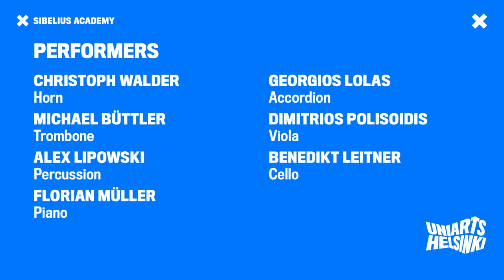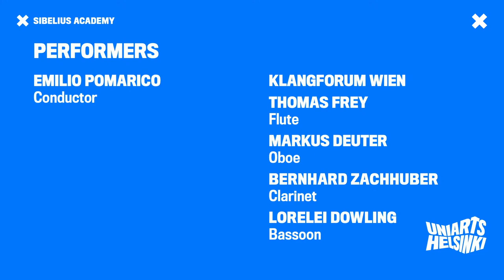NYKY En­sem­ble & Klang­fo­rum Wien: Georg Friedrich Haas, in vain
NOTE:
Two sections of the performance are experienced in full darkness, and during these sections only darkness is visible in the video stream as well.
We recommend to watch the video stream in a dark room, to experience the effect yourself.
HUOM.
Kaksi jaksoa teoksesta kuullaan täydessä pimeydessä, jolloin myös videolla näkyy vain pimeyttä.
Kokeaksesi teoksen vaikutelman, suosittelemme videolähetyksen katsomista pimennetyssä huoneessa.

Musicians from the Austrian contemporary music ensemble Klangforum Wien, comprised of 24 soloists from 10 countries, arrive to Helsinki to work and perform with NYKY Ensemble of Sibelius Academy as part of the international visitors programme of the Sibelius Academy

Helsinki Music Centre - Sonore  October 8, 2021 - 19:00  (UTC +3)

Programme

Georg Friedrich Haas: in vain (2000)

Performers

Emilio Pomarico, conductor

Klangforum Wien
Thomas Frey, flute
Markus Deuter, oboe
Bernhard Zachhuber, clarinet
Lorelei Dowling, bassoon
Christoph Walder, horn
Michael Büttler, trombone
Alex Lipowski, percussion
Florian Müller, piano
Georgios Lolas, accordion
Dimitrios Polisoidis, viola
Benedikt Leitner, cello

NYKY Ensemble
Stella Michael, flute
Taavi Orro, clarinet
Ita Nagode, saxophone
Heidi Savikuja, horn
Henrik Kolehmainen, trombone
Touko Leinonen, percussion
Maaria Pulakka, harp
Mieko Kanno, violin
Serguei Gonzalez Pavlova, violin
Yonatan Quemado, violin
Mariette Reefman, viola
Hannes Jämsä, cello
Aleksi Ruonavaara, double bass

André de Ridder (Musica nova Helsinki), Klangforum Wien & NYKY Ensemble,
programme planning

I-Han Fu, NYKY Ensemble’s rehearsal conductor

Video: Keijo Lahtinen
Sound: Olli Ovaskainen
Lights: Sirje Ruohtula

Graphics:  Jan Rosström

Producer:  Janne Kivistö & Libero Mureddu,
Assistant producer: Livia Schweizer
Project manager, International Visitor Programme: Terhi Luukkonen